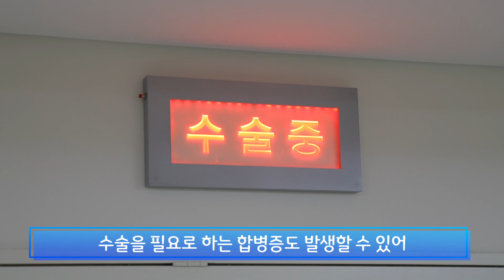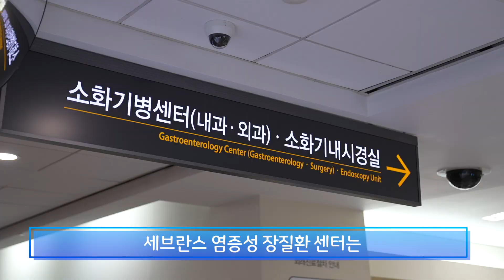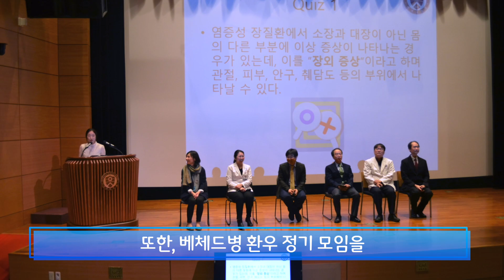염증성 장질환 센터 안내영상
세브란스병원 염증성 장질환센터는 환자들에게 다양한 협진 체계와 다학제 진료를 통해 통합 의료 서비스를 제공하기 위해 다양한 임상과는 물론 사회사업팀, 영양팀, 약무팀과 협력해 진료를 수행합니다. 장질환 환자들은 장외증상으로 다른 신체 기관에 합병증이 발생할 수 있고 약물 사용에 따른 폐결핵, 간질성 폐렴, 신장염, 골다공증, 혈액암 등도 발생할 수 있습니다. 따라서 여러 임상과와 긴밀히 토의하고 적절한 약제 사용에 대한 논의가 치료를 위해 가장 중요합니다.

📌 세브란스병원 염증성 장질환센터 홈페이지